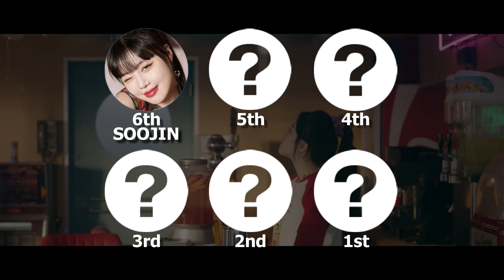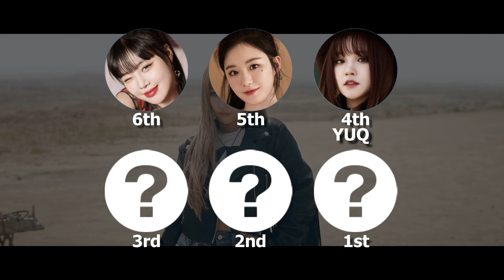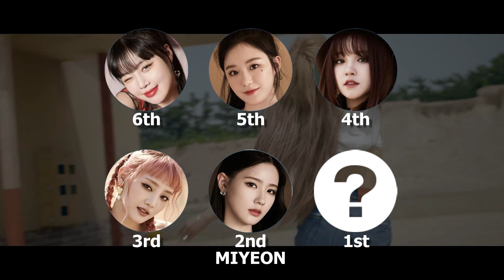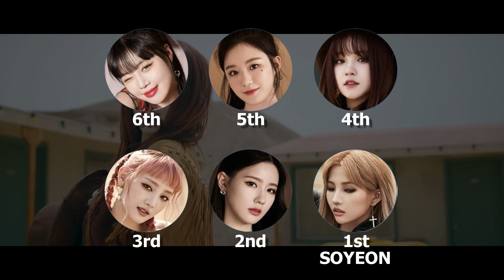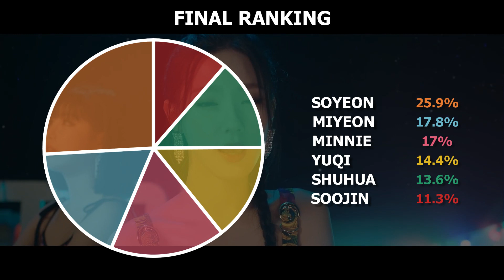(여자)아이들 ((G)I-DLE) - '덤디덤디 (DUMDi DUMDi)' | Focus/Solo Screen-Time Ranking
Which member of (G)I-DLE has the most solo screen-time on their new MV for 'DUMDi DUMDi'? Watch to find out!

Editing program: Wondershare Filmora